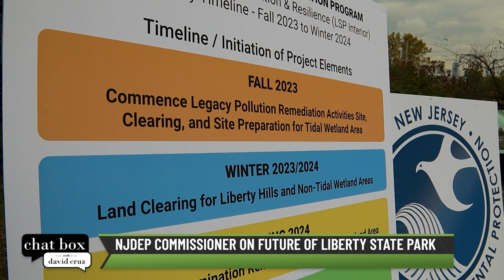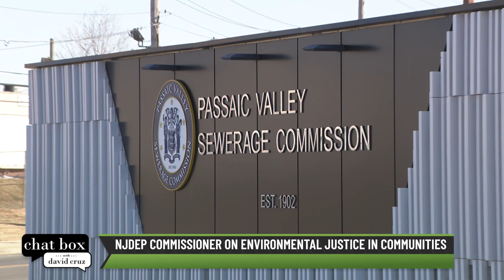DEP commissioner on NJ’s climate goals; Sen. Vin Gopal on school funding | Chat Box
On Chat Box, David Cruz talks with Shawn LaTourette, commissioner of the state Department of Environmental Protection. LaTourette discusses plans to revitalize Liberty State Park, the latest on the controversy around lead pipe removal in Newark and the progress of Gov. Murphy’s climate initiatives. Then, Sen. Vin Gopal (D-Monmouth), chair of the Senate Education Committee, talks about education funding in Gov. Murphy’s upcoming budget address, a bill that would lift the property-tax cap to help schools facing cutbacks and how to combat learning loss four years after the start of the pandemic.